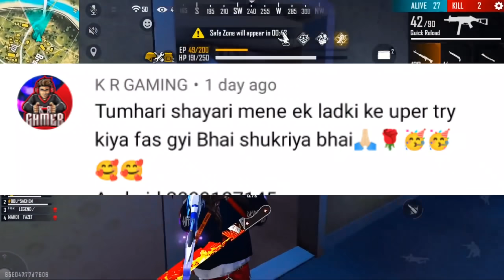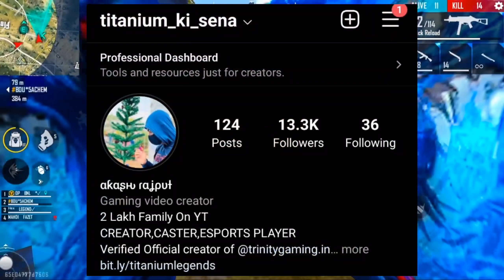RAMDAN SPECIAL EVENT FULL DETAILS LATEST UPDATE || FREE FIRE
🖐️ Tags Ignore 🖐️